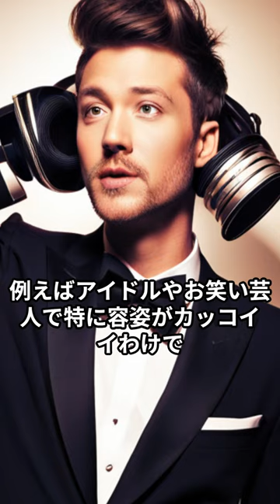恋愛やビジネスで使える高感度アップの法則 ザイアンスの法則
会えば会うほど好きなる。YouTubeなどのファン定着にも使えそうですね。

このチャンネルは、投資に興味のある個人や機関投資家にとって貴重な情報源となることを目指しています。私たちの目標は、投資家がより自信を持って意思決定できるようにすることです。投資に関する洞察と知識を共有し、読者や視聴者の投資の成果を最大化するお手伝いをすることを誇りに思っています。
投資の基礎知識: 投資についての基本的な概念や用語、異なる投資タイプ（株式、債券、不動産、商品など）について説明します。また、リスク管理やポートフォリオの構築方法についても取り上げます。

資産形成戦略: 資産を効果的に構築するための戦略について解説します。これには、貯蓄計画、定期預金、投資信託、株式投資、不動産投資など、さまざまなアプローチが含まれます。

副業や収入源の創出: 追加の収入を得るためのアイデアや副業についての情報を提供します。これには、オンラインビジネス、フリーランスの仕事、投資収益、パートタイムの仕事などが含まれます。

財務計画と予算管理: 個人の財務計画を立てる方法や、予算管理のヒント、節約方法について共有します。これにより、支出の見直しや浪費の防止、将来の目標の達成が容易になります。

マネーマインドセット: 成功するためのマインドセットや金銭に対する考え方について議論します。お金に対するポジティブな意識と適切なマインドセットを持つことが、財務状況を改善し成功するための重要な要素です。

高速タイピングで時短しよう